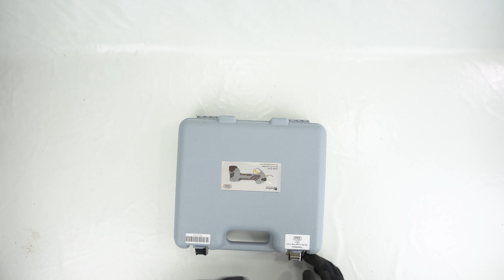Recensione Forbici Elettriche a Batteria Volpi Kv310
In questo video proveremo le Nuove Forbici Cordless a Batteria Volpi Kv310, dotate di taglio progressivo e batteria integrata nel manico.

Fateci sapere nei commenti cosa ne pensate!